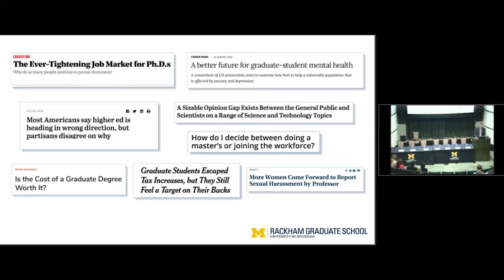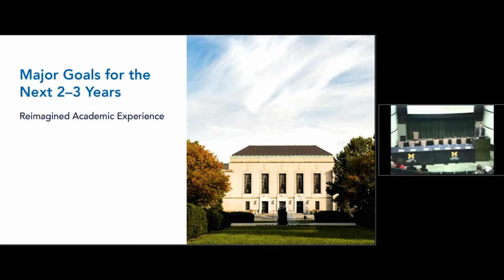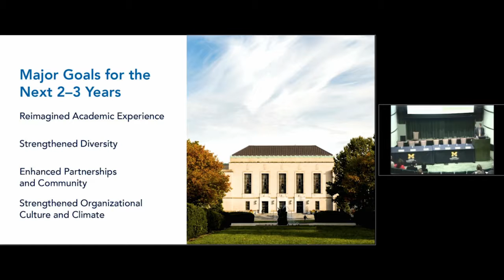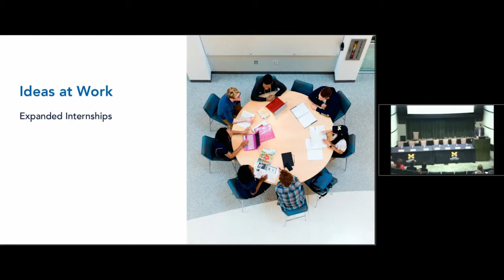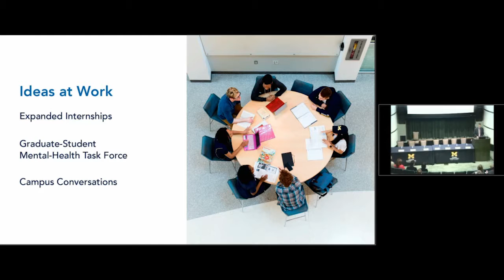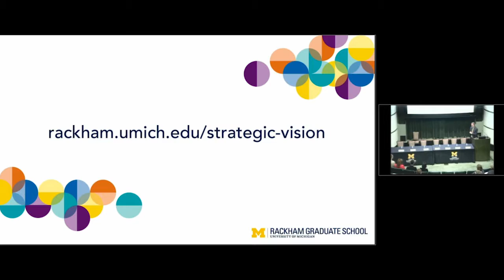2019 Rackham Donor Appreciation Event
Whether they pursue careers in academia, industry, or the non-profit sector, Rackham students are using their time at Michigan to explore and identify where they are needed most in today’s world. At the Graduate School's recent "Celebrating Our Donors and Their Lasting Impact" event, a panel of seven graduate students from various programs discussed how their research will shape the future for generations to come.